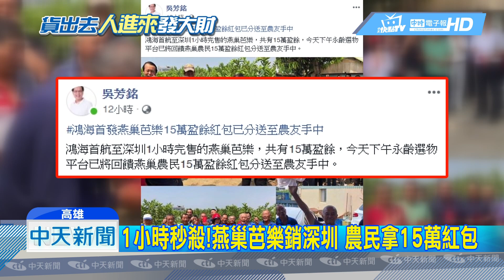20190323中天新聞 韓訪港簽26.71億大單 芭樂農讚外銷成長17倍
韓國瑜出訪大陸，到香港第一天，就簽下26億元訂單，這樣的成績讓高雄農民相當有感，像是燕巢芭樂、光是三月份，就已經賣出超過17噸，跟往年相比足足成長17倍!而且這批芭樂首航到深圳，不到一小時就賣光，財團還帶著15萬盈餘回來發紅包給農民，讓農民超開心！